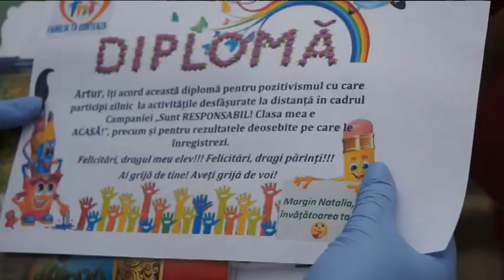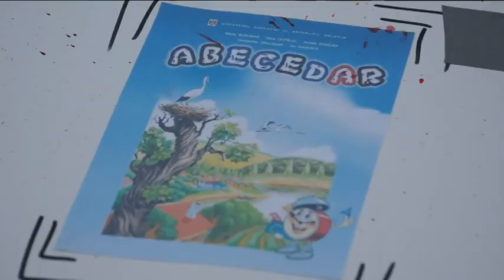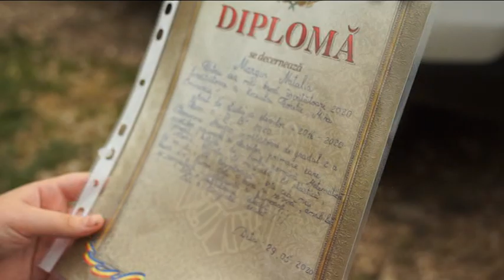Caravana " Adio clasele primare "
Învățătoarea claselor primare, de la liceul Mihai Eminescu din Cimișlia, Natalia Margin, în perioada de pandemie Corona virus , a găsit o metodă ingenioasă, de a marca sărbătoarea ultimului sunet, pentru absolvenții claselor primare - o caravană cu genericul “Adio clasele primare”, care a vizitat fiecare elev la domiciliu .
Surpriza pentru copii, a fost nu doar faptul  că s-au întîlnit cu învățătoarea, dar și că au avut parte de diplome ,cadouri și chiar au lansat în zbor ,fiecare cîte un porumbel .
De diplome și flori au avut parte părinții, bunicii și profesorii - toți care au participat activ în educația copiilor, în această perioadă dificilă, de izolare la domiciliu.
Sărbătoarea ultimului sunet, pentru absolvenții claselor primare în acest an, nu sa desfășurat în incinta școlilor, din motivul restricțiilor impuse de coronavirus. Cei mai ingenioși profesori și elevi, precum cei de la Cimișlia, au reușit totuși să organizeze o sărbătoare de neuitat, cu prilejul încheierii anului școlar.